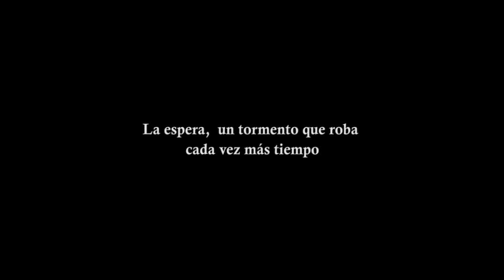Colas y esperas, un tormento cada vez mayor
Roberto Igarza, docente e investigador de nuevas formas de consumo cultural, calculó ante DyN cuánto tiempo pierden los argentinos esperando. Analizó la incorporación de las nuevas tecnologías para ayudar a afrontar los tiempos perdidos